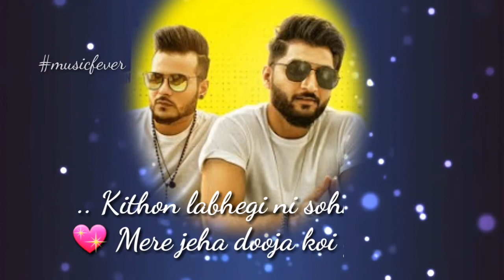Snapchat Story Song Lyrics || Bilal Saeed ft. Romi Khan || New Whatsapp Status